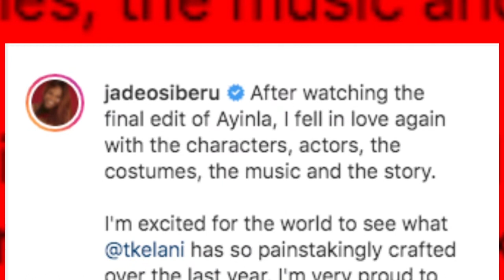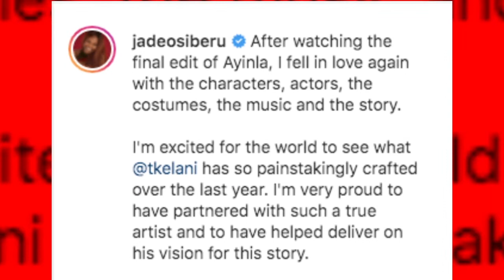I'M PROUD TO HAVE PARTNERED WITH A TRUE ARTIST JADE OSIBERU ON WORKING WITH TUNDE KELANI ON 'AYINL